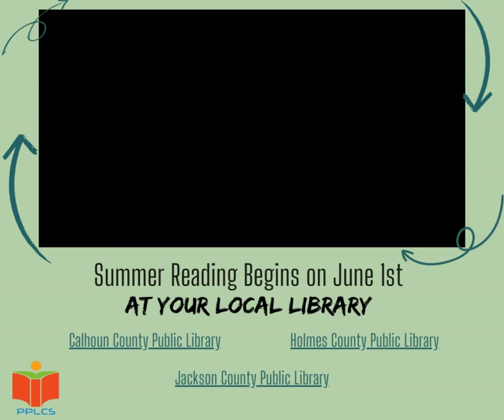Adventure Begins at Your Library - Summer Reading 2024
Our 2024 Summer Reading Program begins June 3! Get ready for lots of fun and adventure.